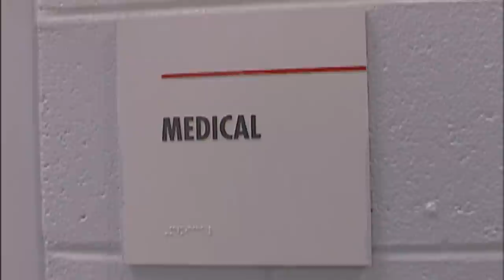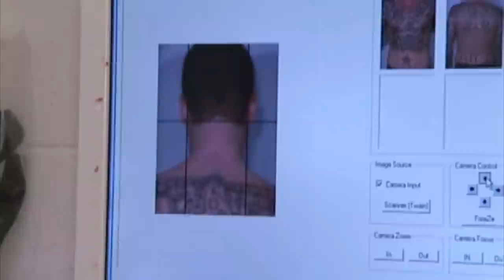'We're Having a Baby!': Man on Mushrooms is Arrested While His Wife Goes Into Labor at a Bus Stop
In Portland, Oregon, an intoxicated man found with mushrooms in his pocket is arrested while officers attempt to help his wife in labor at a bus stop. In Tulsa, Oklahoma, an inmate bites and kicks officers. In Las Vegas, officers try to discover the hidden meanings of a man's tattoos.